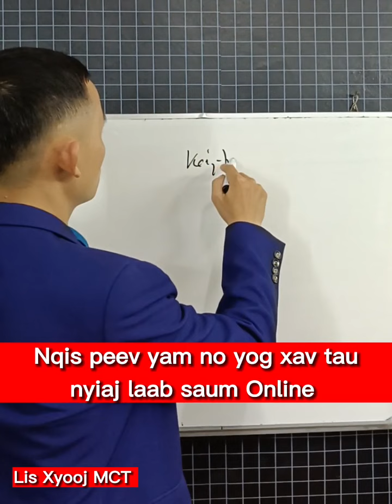Nqis peev yam no yog xav tau nyiaj laab saum Online.